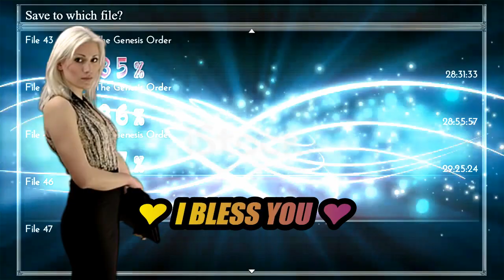The Genesis Order V88101 Walkthrough:Janet Extra,Puzzles 14-17,Nellie KPage,Chest Key,Melissa Scene👍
Hi my friends !!!
New video for you !The Genesis Order V88101 Walkthrough:Janet Extra,Puzzles 14-17,Nellie KPage,Chest Key,Melissa Scene👍

Good videos everyone

Chapters
0:00 Intro
0:30 Go to Melissa Home
1:40 Competition with Melissa
3:45   Chest Key
4:20  KPage Nellie
4:36 Go to XXX
4:47 Janet Extra
5:03 Puzzle 14
6:24 Puzzle 15
8:11 Puzzle 16
11:30 Puzzle 17
13:40 End of Update(sub&like😘👍)